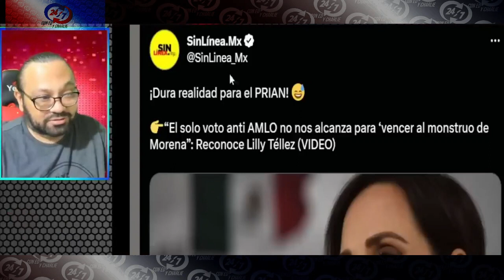¡QUEDARON EXHIBIDOS! FRENTE A PANISTAS LILLY TELLEZ COMETE GRAVE ERROR